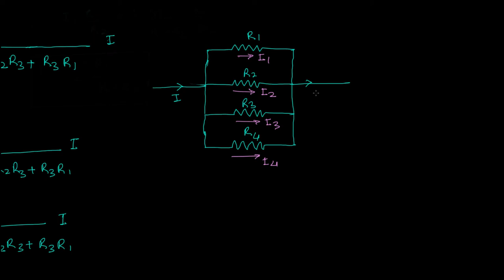ELECTRICITY 23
Electricity Lectures by Manish Sir.